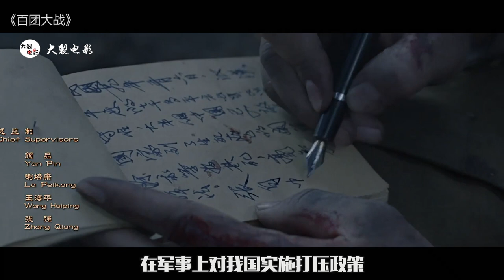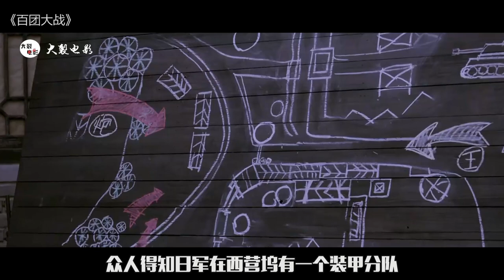105万日军死守山头久攻不下，彭总下令直接炸山，这部电影真解气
105万日军死守山头久攻不下，彭总下令直接炸山，这部电影真解气